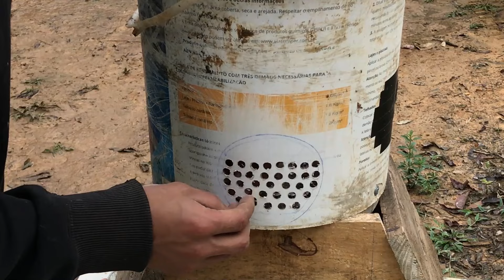Sítio do zero -Triturador caseiro barato com material reciclado!!!! (passo a passo)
Nossos videos, tem conteudo voltado para quem gosta do campo, natureza, plantas, animais!
Aqui você encontra videos familia e envolvimento com a natureza e vida na roça!
Tambem damos dicas de cuidados e cultivo de suculentas e plantas em geral!

Neste video você vai ver como fizemos nosso triturador caseiro de baixo custo totalmente reciclado!

Vem com a gente e FELIZ NATAL!

GRANDE ABRAÇO!

Lete Menezes e familia!